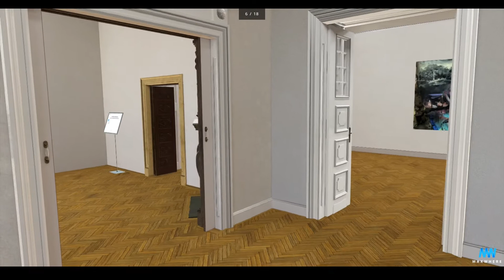Art Plus Text Gallery opened its online 3D digital twin gallery - MaxWhere.com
Art Plus Text Gallery holds exhibitions on its digital twin on MaxWhere 3D Web. See at MaxWhere.com